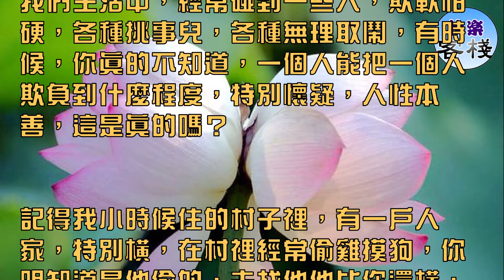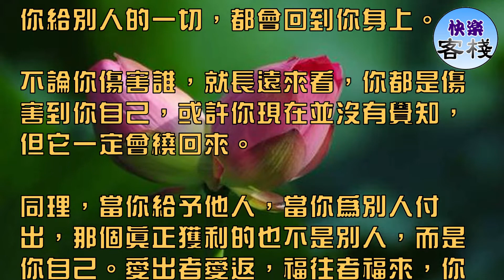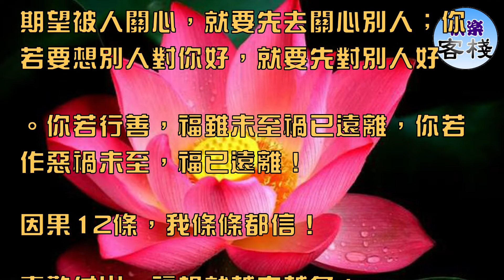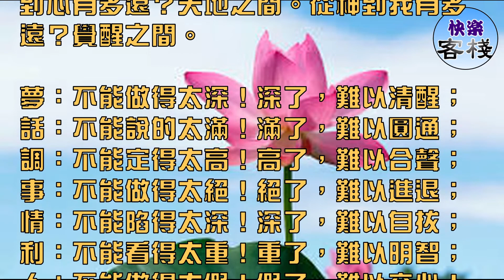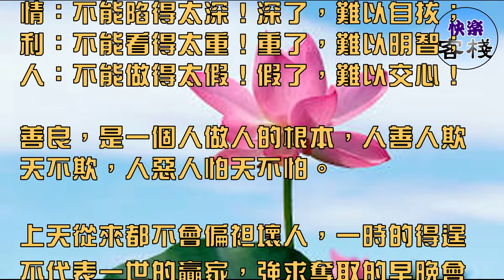凡事有因果，萬事有輪回。這12條因果，我條條都信！｜心靈勵志｜快樂客棧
凡事有因果，萬物有輪回。人善人欺天不欺，人惡人怕天不怕。善良是一個人做人的根本，做人不成功，成功是暫時的；做人成功，不成功也只是暫時的。

上天從來都不會偏袒壞人，一時的得逞不代表一世的贏家，強求奪取的早晚會失去。

我們生活中，經常碰到一些人，欺軟怕硬，各種挑事兒，各種無理取鬧，有時候，你真的不知道，一個人能把一個人欺負到什麼程度，特別懷疑，人性本善，這是真的嗎？

記得我小時候住的村子裡，有一戶人家，特別橫，在村裡經常偷雞摸狗，你明知道是他偷的，去找他他比你還橫，說的不對勁就開始抄傢伙，村裡大多人都不怎麼搭理他們。

他們兄弟幾個都是這樣的，不務正業，總是惦記著這家看著那家。

後來幾年，聽說了得罪了什麼人，快過年的時候，去他們家，直接把人廢了，腳筋手筋都挑了，照顧他的弟弟，看了以後，直接瘋了，現在村裡說起來， 都說是報應呢！

你給別人的一切，都會回到你身上。

不論你傷害誰，就長遠來看，你都是傷害到你自己，或許你現在並沒有覺知，但它一定會繞回來。

同理，當你給予他人，當你為別人付出，那個真正獲利的也不是別人，而是你自己。愛出者愛返，福往者福來，你善待他人，日後他人也會善待你。

​一個人的福氣有多大，都是靠自己修來的。你若想被愛，就要先去愛人；你若期望被人關心，就要先去關心別人；你若要想別人對你好，就要先對別人好

。你若行善，福雖未至禍已遠離，你若作惡禍未至，福已遠離！​

因果12條，我條條都信！

喜歡付出，福報就越來越多；

喜歡感恩，順利就越來越多；

喜歡助人，貴人就越來越多；

喜歡抱怨，煩惱就越來越多；

喜歡知足，快樂就越來越多；

喜歡逃避，失敗就越來越多；

喜歡分享，朋友就越來越多；

喜歡生氣，疾病就越來越多；

喜歡佔便宜，貧窮就越來越多；

喜歡施財，富貴就越來越多；

喜歡享福，痛苦就越來越多；

喜歡學習，智慧就越來越多。

從生到死有多遠？呼吸之間。從迷到悟有多遠？一念之間。從愛到恨有多遠？無常之間。從古到今有多遠？談笑之間。從你到我有多遠？善解之間。從心到心有多遠？天地之間。從神到我有多遠？覺醒之間。

夢：不能做得太深！深了，難以清醒； 話：不能說的太滿！滿了，難以圓通；調：不能定得太高！高了，難以合聲；事：不能做得太絕！絕了，難以進退； 情：不能陷得太深！深了，難以自拔；利：不能看得太重！重了，難以明智； 人：不能做得太假！假了，難以交心！

善良，是一個人做人的根本，人善人欺天不欺，人惡人怕天不怕。

上天從來都不會偏袒壞人，一時的得逞不代表一世的贏家，強求奪取的早晚會失去！​心存善念的人，天必佑之！